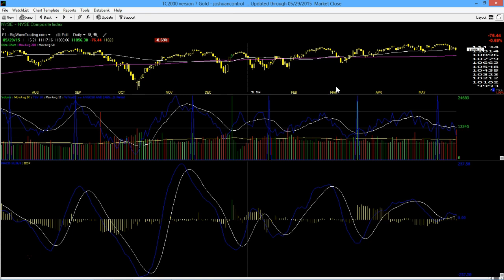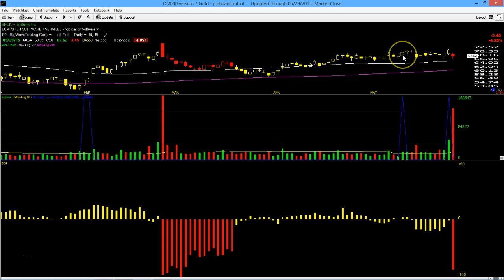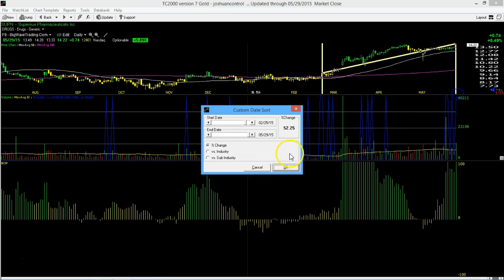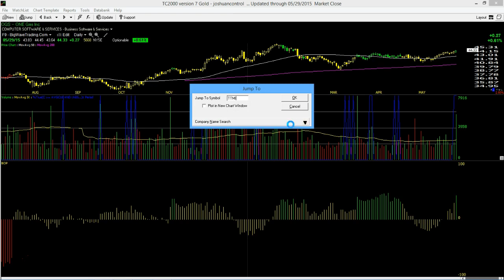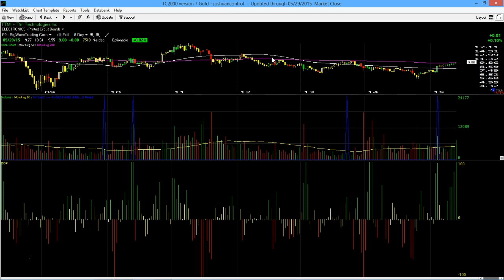5/29/15 Big Wave Trading Video Lesson